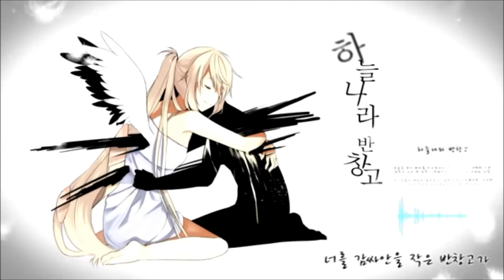[SeeU]가 하늘나라 반창고를 부드럽게 불러보았다!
조금 특별한 방법으로 조교해 봤습니다.
역시 피로zzZ님 노래는 언제 들어도 좋은 듯해요.